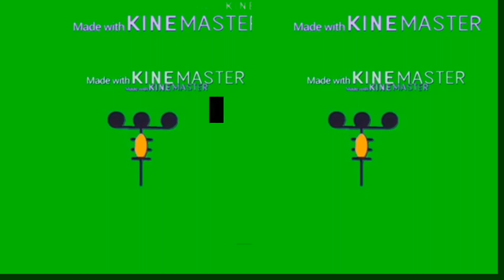Wither storm vs Wither storm